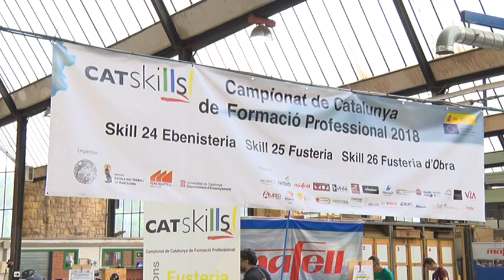La Formació Professional del futur competeix al Pere Martell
Aquests dies l’Institut Pere Martell acull el Campionat de Catalunya de Formació Professional, conegut amb el nom de Catskills. La competició està formada per tres modalitats: automoció, fusteria i soldadura, a les quals els alumnes classificats han de competir per ser els millors i representar a Catalunya als campionats d’Espanya o, fins i tot, d’Europa.